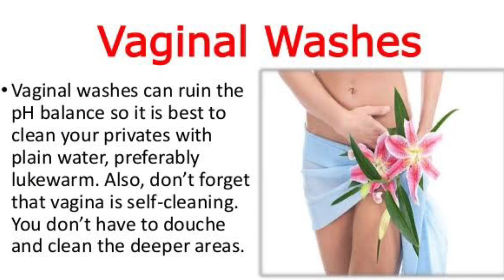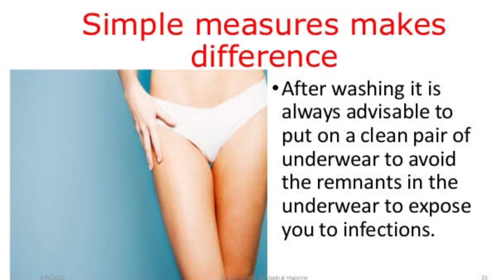Medical Facts Everyone Should Know #8| How to Maintain Vaginal Hygiene ||कैसे योनि स्वच्छता बनाए रखे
Education is important when it comes to feminine hygiene. You likely learned about your body from an array of sources—school, the Internet, BFFs, your mom. Chances are, though, some feminine hygiene skills were never taught to you or have evolved over time. Read on for some helpful tips:

• Keep the vagina clean and dry:
Cotton is breathable, making it an ideal fabric selection for underwear. It can down on moisture as it keeps your skin cool and dry. With breathable fabrics like cotton, you have a reduced risk of bacterial growth and infections. You should also change out of sweaty workout clothing and wet swimsuits to help prevention infections.

• Don't douche:
Your vagina knows how to take care of itself. It self-cleans and naturally produces some discharge that helps get rid of germs and bacteria from your body. So, douching or using harsh cleaners or soaps can disrupt your natural pH balance and can irritate your vagina and wash away good bacteria.

• Eat right:
Maintaining a healthy diet can do your body and your vagina good. Foods like yogurt with live cultures contain good-for-you bacteria that help promote vaginal health.

• Practice safe sex:
The consistent and correct use of latex condoms reduces the risk of any sexually transmitted diseases that are transmitted by genital fluids such a gonorrhea, chlamydia and trichomoniasis.

• Stay clean:
It sounds simple but it's important to wipe from front to back until the toilet paper shows no residue. That will help prevent bacteria from getting into the vagina.